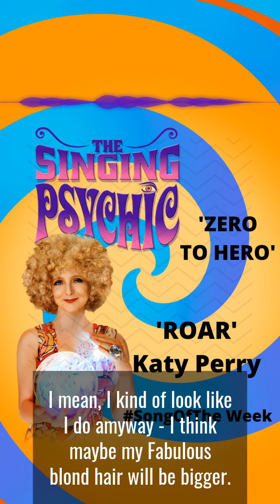Zero To Hero what would you as a superhero look like? Katy Perry Roar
My character The Singing Psychic - her podcast this week’s SongOfTheWeek is Katy Perry’s Roar as The Singing Psychic looks at that lyric ‘ I went from zero to my own hero’
See the superhero within, yes what qualities of yours are superhero? Your kindness, your dj skills, your smile?

Think about what you as a super hero or super heroine looks like? Pick a
special super power  -  and one of your own natural superpowers.
Draw your outfit or create it.
What would you wear? What would your shoes be like?
See yourself saving the world or another  person or animal

Each week seeing where you are turning our lives from zero to hero
Appreciate your life  and yourself!!
The Singing Psychic has been touring the world ' reading' the songs in her audiences' hearts with her international sell-out: 3 years of Edinburgh Fringe sell-outs to Australia.

From being a Tedx speaker to performing at the Brit Awards Afterparty at the 02, she has dazzled and had a huge amount of fun with her live audience readings including her Singing Psychic Game Show with games including her ‘Four-tunes’ tarot card readings, psychic bingo and psychic jenga.

The Singing Psychic does stage shows, corporate work and loves doing divorce readings.   Looking at the songs around when you were born to using her unique Four-Tunes cards The Singing Psychic combines laughter, spiritual advice and a sense of ‘lets just have fun in this life.’ She is always also right.

Facebook/Insta/YouTube The Singing Psychic
There are many live videos of The Singing Psychic on her YouTube channel